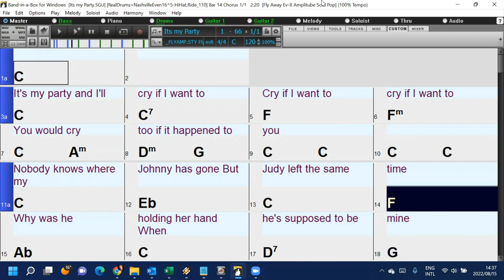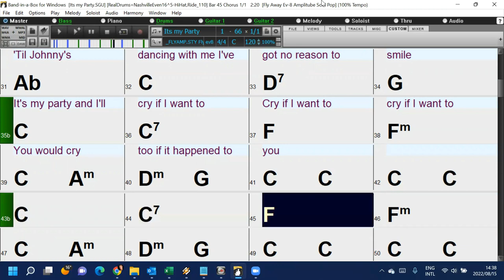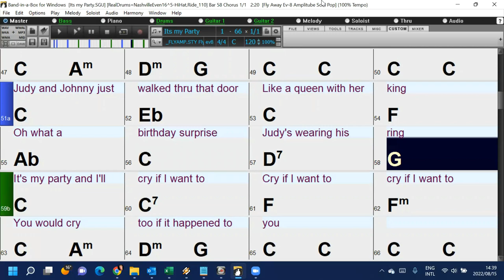Its my Party (in the style of Lesley Gore) Band-in-a-Box backing track with chords and lyrics